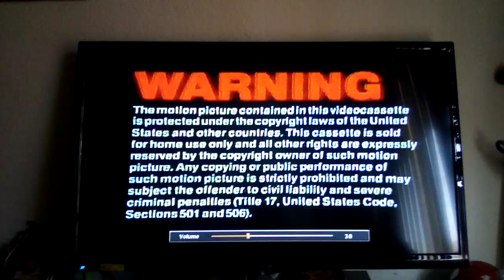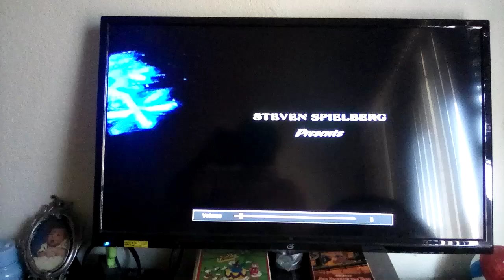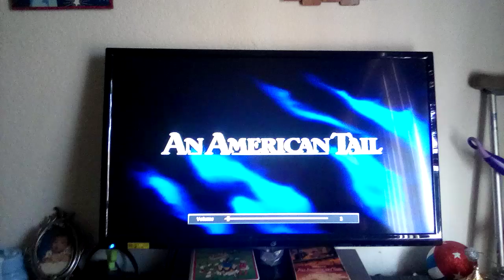Opening to An American Tail 1987 VHS (Version #1)